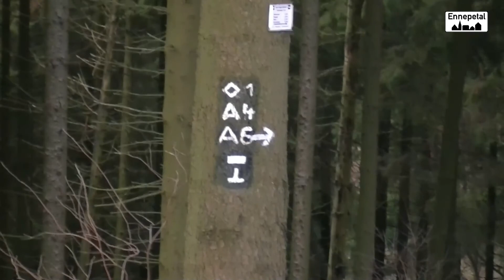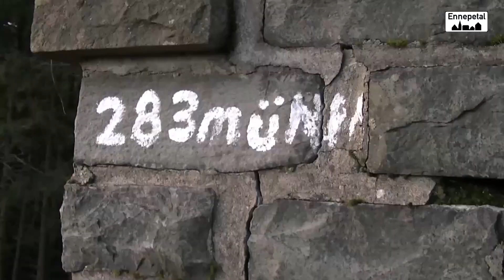Ennepetal erleben! E-Bike-Sport zum Hohenstein Cross Country Trial NRW 2018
Ennepetal erleben! E-Bike-Sport Cross Country Trial zum Hohenstein an einem der schönsten Flusstäler NRW 2018 Der " Hohenstein" in Ennepetal